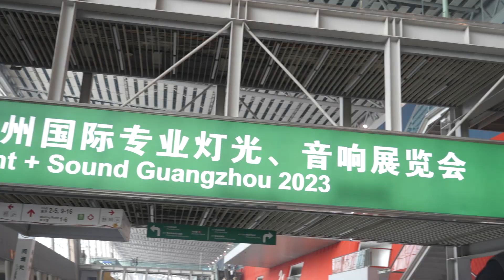2023 Guangzhou Prolight+Sound Soundking Booth Facts